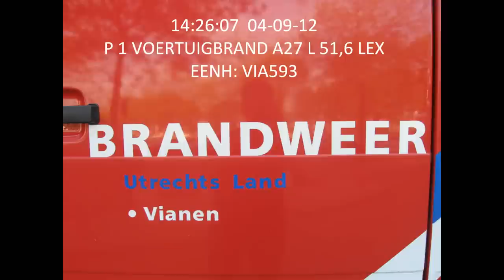04-09-2012 brandweer Vianen prio 1 naar voertuigbrand en automatische brandmelding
Voertuigbrand was op de A27 ter hoogte van Lexmond

Oms was bij de Donjon in Vianen. Opkomst ging bijzonder snel. De brandweer was in 2,5 minuut uitgerukt.